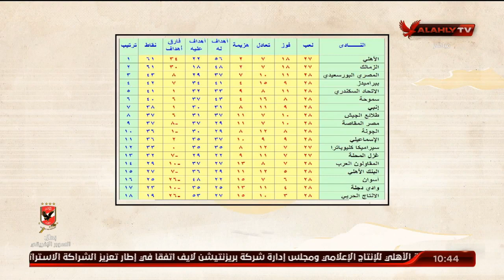مقالي ومقالوا.. "البطل اذا تصدر" | ملك وكتابة